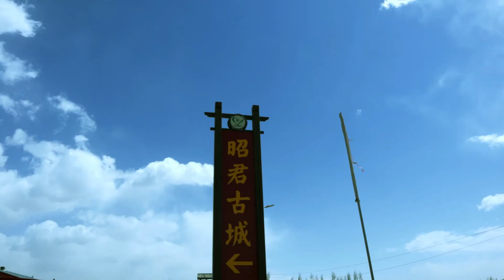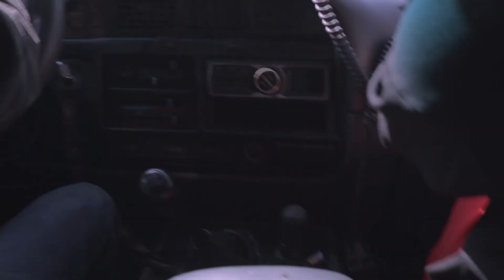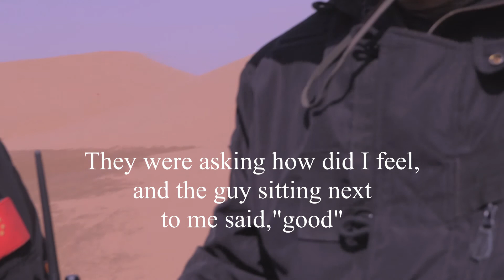Gobi Desert Inner Mongolia, China - VlogAfter40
Desierto de Gobi - Mongolia Interior, China !!
Saludos a todos y muchas bendiciones! Quiero dejar mi nuevo video aquí.
Si te gusta dame un me gusta o un pulgar hacia arriba y si no, un pulgar hacia abajo jaja, compartí el video en tus redes si no es mucho pedir, considera suscribirte
Si aún no lo has hecho, activa la campana para que no te pierdas mis próximos videos, gracias de antemano por tu apoyo y por tomarte el tiempo de ver el video y será hasta la próxima, ¡bendiciones a todos!

English version:
Gobi Desert - Inner Mongolia, China!!
Greetings to all and many blessings! I want to leave my new video here.
If you like give me a like or thumbs up and if not then thumbs down haha, I shared the video on your networks if it is not too much to ask, consider subscribing
If you haven't done it yet, activate the bell so you don't miss my next videos, thank you in advance for your support and for taking the time to watch the video and it will be until next time, blessings to all!

Русская версия:
Пустыня Гоби - Внутренняя Монголия, Китай !!
Приветствую всех и много благ! Я хочу оставить здесь свое новое видео.
Если вам нравится ставить мне лайк или большой палец вверх, а если нет, то не нравится хаха, я поделился видео в ваших сетях, если не так уж много, подумайте о подписке
Если вы еще этого не сделали, активируйте звонок, чтобы не пропустить мои следующие видео, заранее спасибо за вашу поддержку и за то, что вы нашли время посмотреть видео, и это будет до следующего раза, благословение всем!